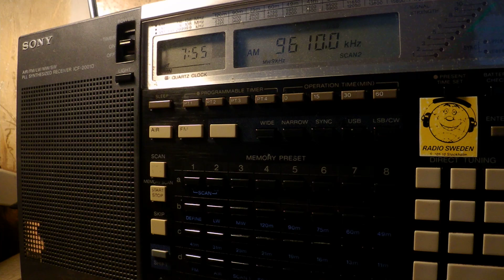12 06 2017 Numbers station E11 Oblique in English to Eu 0754 on 9610 in USB